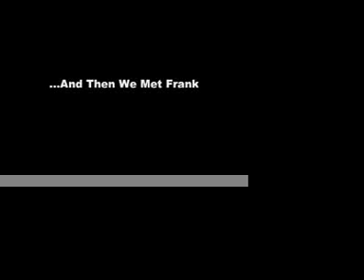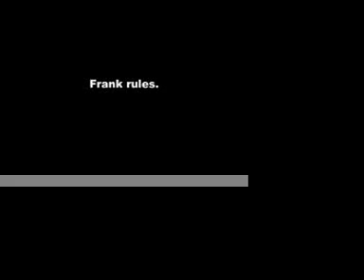Eamon McGrath - October 15 / 16 - Freiburg/Offenbach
Two nights in germany, very friendly people and packed shows. In Offenbach we played in an abandoned train car on the banks of the Main. 4 encores in 5 hours makes for a five hour set, by the end of the night it turns into a crazy psychedelic blues dance party. Performance of the Robert Johnson classic "Love in Vain".